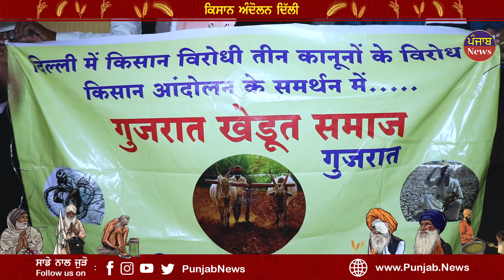GUJRAT DE kISAN POICE TO LOKDE HOYE PAUNCHE SINGHU BORDER !!